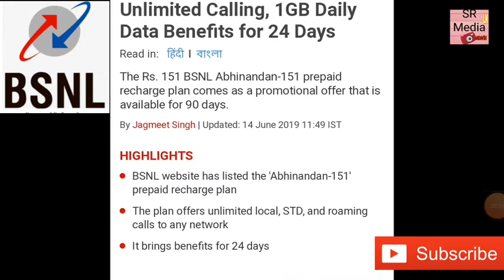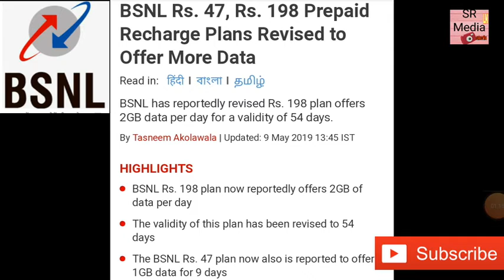BSNL Ka Dhamakedar Plan , bsnl latest news,Dhamakedar योजना.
WELCOME TO